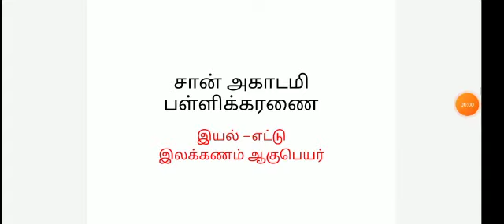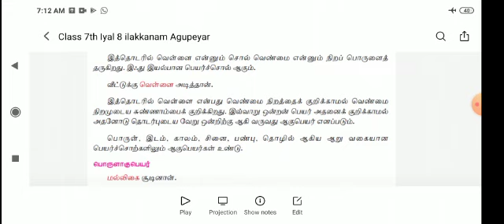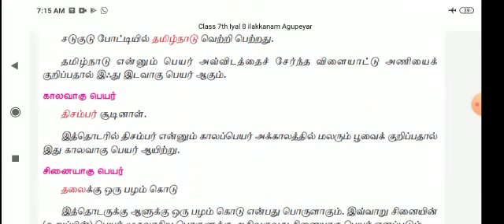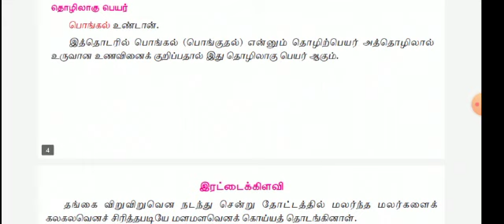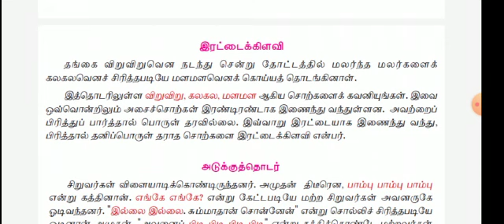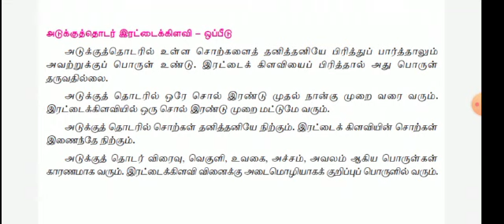Class 7th Iyal 8 Illakanam Aagupeyar